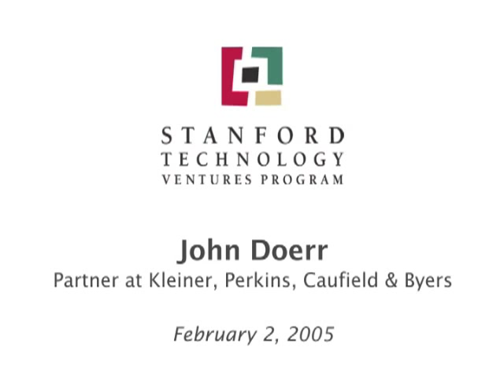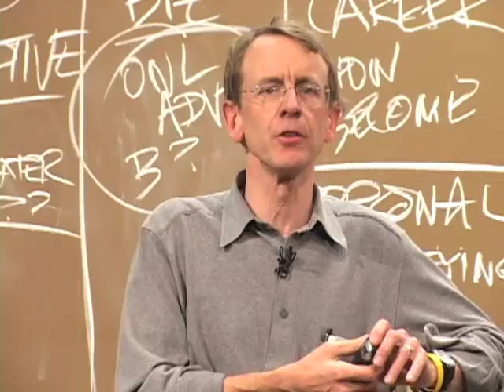John Doerr: Disruptive Technologies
February 2, 2005 presentation by John Doerr for the Stanford Technology Ventures Program Educators Corner in the School of Engineering at Stanford University.

John Doerr, a partner at Kleiner Perkins Caufield & Byers, presents Stanford University with his shortlist of the most disruptive technologies alight at the time of this early 2005 recording. He discusses at length KPCB's decision to fund wireless media, and numerous types of enterprise solutions, including security, search functionality, and some open source and consumer content, among others. Doerr also lectures on how the $18 barrel of oil can be a motivator to energy entrepreneurs, and the then-growing field of personal medicine.